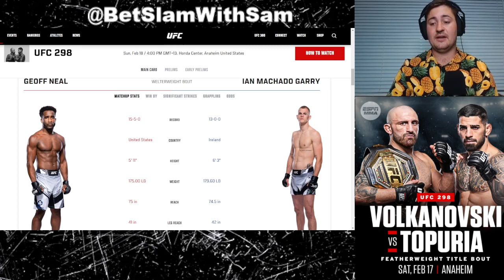Ian Garry vs Geoff Neal UFC 298 Fight Prediction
Guys Ian Garry taking on Geoff Hands Of Steel Neal in this exciting WW clash tune in to see Ian Garry win by decision at UFC 298